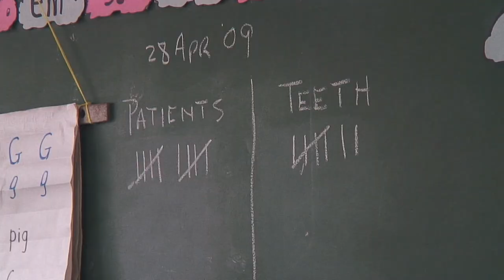U S Army Doctors Care for Families in Belize (HD)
Army doctors and medical professionals provide a range of medical care to people living in the rural areas of northern Belize.  Doctors seek help for a boy with a severe skin disorder, ichthyosis vulgaris. Opthamologists refer patients to local hospitals for eye surgery.